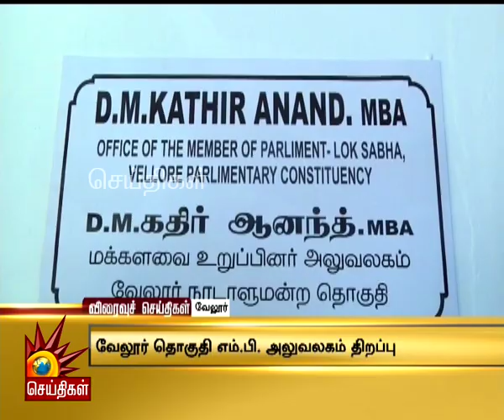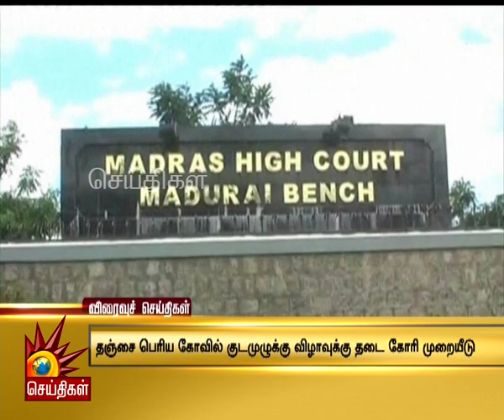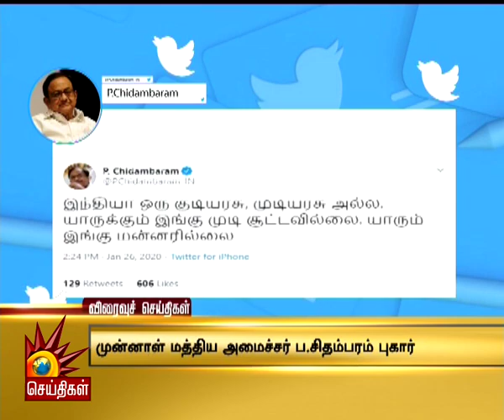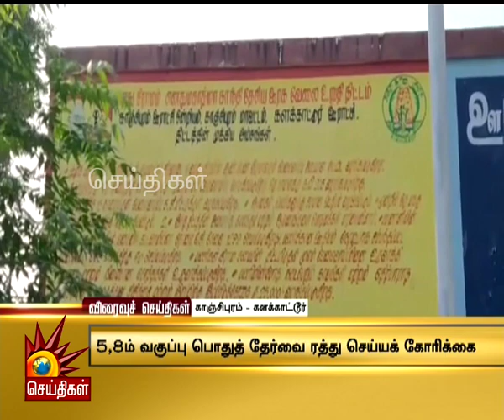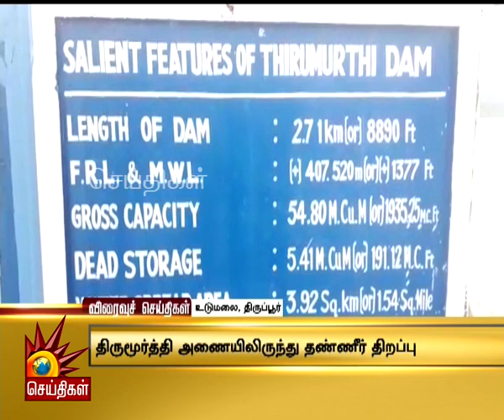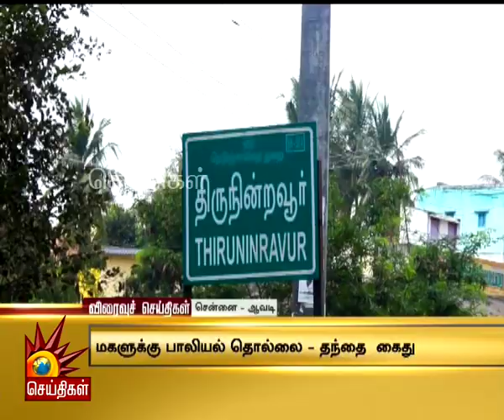6PM News Updates 27/1/2020 - முக்கிய செய்திகள் | Kalaignar tv news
27/1/2020 - முக்கிய செய்திகள்

பின் தொடருங்கள் -